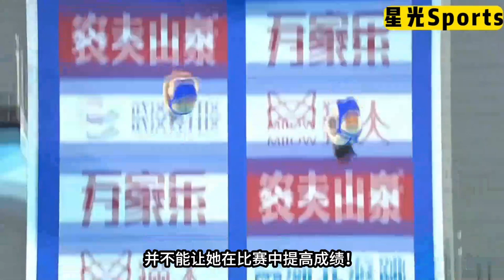全红婵携手陈芋汐夺冠！爆冷真相曝光，家庭背景不是评判成绩的标准，婵宝需鼓励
全红婵携手陈芋汐夺冠！家庭背景不是评判成绩的标准，婵宝需鼓励